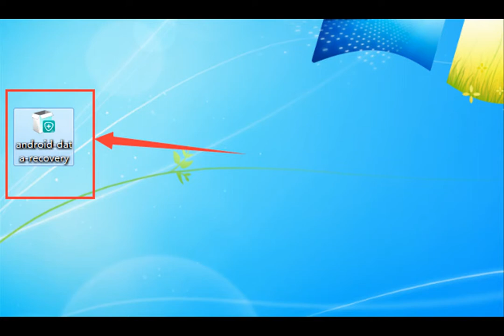How to Recover Lost/Deleted Data Contacts, Messages, Photos, Audio from HTC One X9?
Android Data Recovery works for most HTC smartphones, including HTC One X9. Basically, what you do to recover lost Data contacts, messages, photos, videos, whatsapp messages, call logs, audios from htc one x9 are just a few clicks.

How to Recover Lost Data on HTC U11+